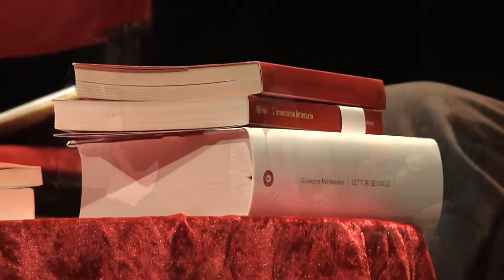PREMIAZIONE PRIMA PARTE - PREMIO NAPOLI 2017